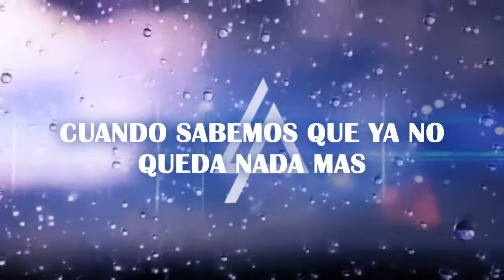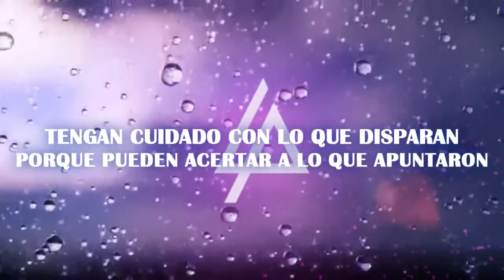Keys to the kingdom - (Subtitulada Español) Linkin Park